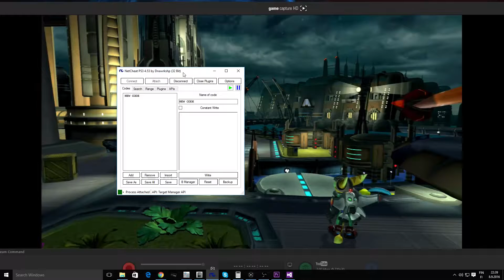Ratchet Trilogy Plugin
This only works on the EU versions. Might work on Deadlocked, not sure.
Let me know if something doesn't work
Place the file into the netcheat plugin folder.
You need cfw to use this so stop asking.